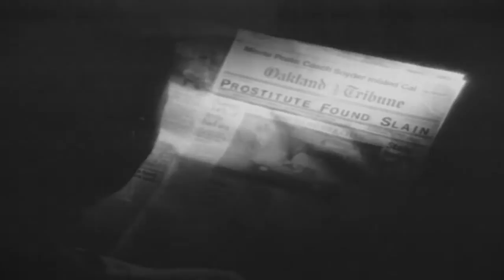2Pac - Brenda's Got A Baby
From 1991 Album: "2Pacalypse Now".

I hear Brenda's got a baby
But, Brenda's barely got a brain
A damn shame
The girl can hardly spell her name
(That's not our problem, that's up to Brenda's family)
Well let me show ya how it affects the whole community
Now Brenda really never knew her moms and her dad was a
junky
Went in death to his arms, it's sad
Cause I bet Brenda doesn't even know
Just cause your in the ghetto doesn't mean ya can't grow
But oh, that's a thought, my own revelation
Do whatever it takes to resist the temptation
Brenda got herself a boyfriend
Her boyfriend was her cousin, now lets watch the joy end
She tried to hide her pregnancy, from her family
Who didn't really care to see, or give a damn if she
Went out and had a church of kids
As long as when the check came they got first dibs
Now Brenda's belly is gettin bigger
But no one seems to notice any change in her figure
She's 12 years old and she's having a baby
In love with the molester, who's sexing her crazy
And yet she thinks that he'll be with her forever
And dreams of a world with the two of them are together,
whatever
He left her and she had the baby solo, she had it on the
bathroom floor
And didn't know so, she didn't know, what to throw away and
what to keep
She wrapped the baby up and threw him in the trash heep
I guess she thought she'd get away
Wouldn't hear the cries
She didn't realize
How much the the little baby had her eyes
Now the baby's in the trash heep balling
Momma can't help her, but it hurts to hear her calling
Brenda wants to run away
Momma say, you makin' me lose pay, the social workers here
everyday
Now Brenda's gotta make her own way
Can't go to her family, they won't let her stay
No money no babysitter, she couldn't keep a job
She tried to sell crack, but end up getting robbed
So now what's next, there ain't nothing left to sell
So she sees sex as a way of leaving hell
It's paying the rent, so she really can't complain
Prostitute, found slain, and Brenda's her name, she's got a baby

Baby